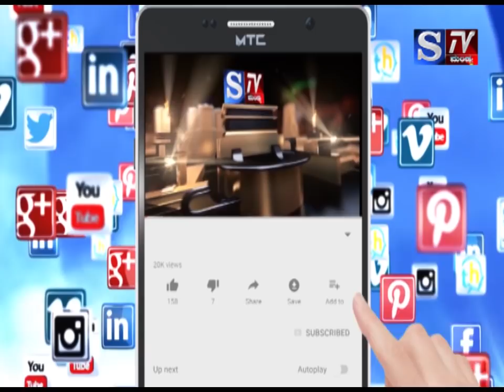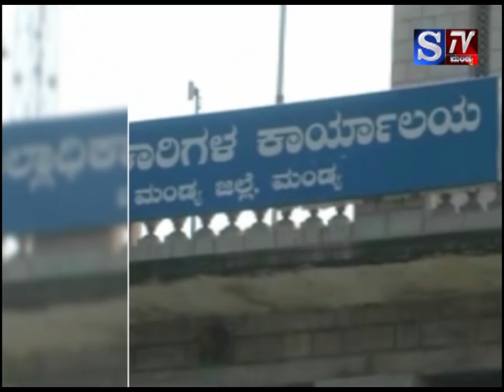S.Tv Mandya news 4-03-2019